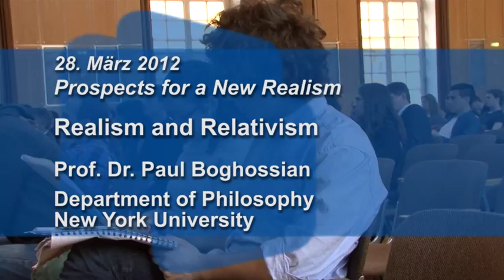Realism and Relativism - new realism. Paul Boghossian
Gegen die Verabschiedung von Tatsachen, Wahrheit und Objektivität auf der Basis einer vermeintlichen Einsicht in die soziale Konstruktion der Wirklichkeit wandte sich eine internationale Tagung an der Universität Bonn. Es wurde unter dem Titel ‚Neuer Realismus‘ gefragt, ob überzeugendere Modelle für die postmoderne Diagnose einer Pluralität von Wahrheiten, Sprachspielen oder Perspektiven erkennbar sind.
uni-bonn.tv gibt hier Vorträge der Bonner Tagung vom 26.-28. März 2012 wider.